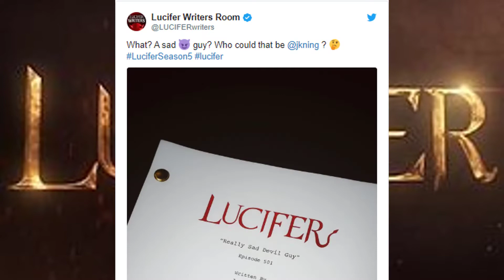LUCIFER Todo lo que DEBES DE SABER del FUTURO de la SERIE | TEMPORADAS 5 Y 6 | POSIBLES PERSONAJES!?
¿Que opinan? habra sexta?  que personajes esperan ustedes?